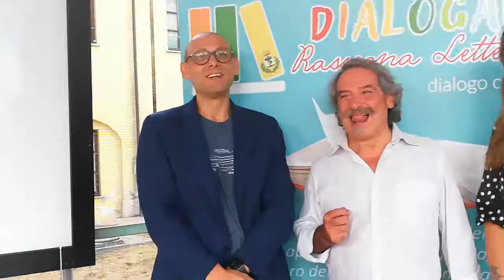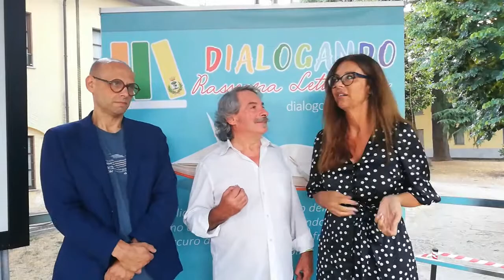Festival "Dialogando": parlano il sindaco Raffaele Cucchi e l'assessore Barbara Benedettelli